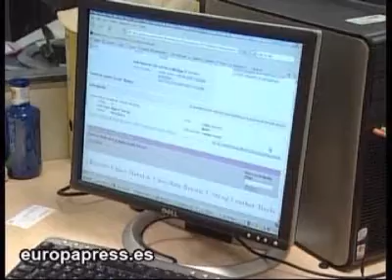CEACCU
El responsable de los servicios jurídicos de la Confederación Española de Organizaciones de Amas de Casa, Consumidores y Usuarios (CEACCU), Eugenio Ribón, aconsejó hoy que a la hora de contratar las vacaciones a través de Internet se debe guardar la publicidad con las condiciones generales de la contratación, en su caso reclamar "sobre la marcha" y guardar la factura como "comprobante fundamental".